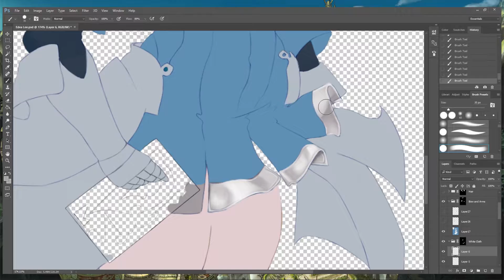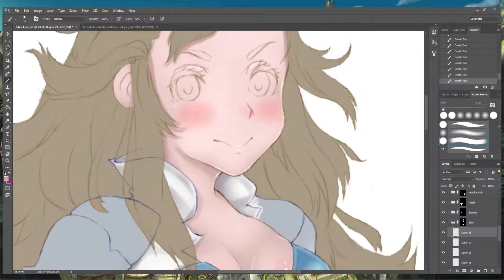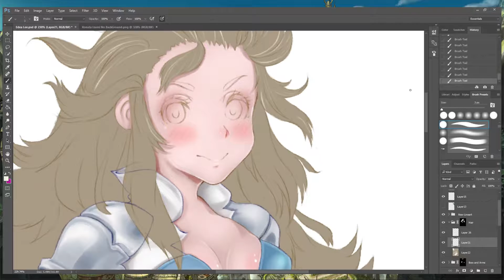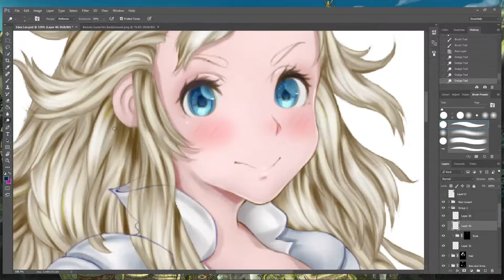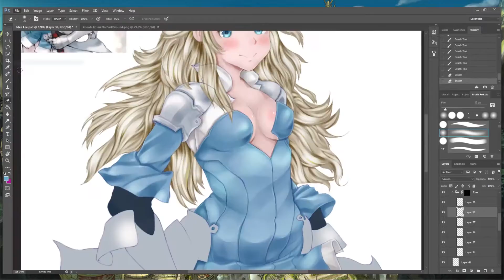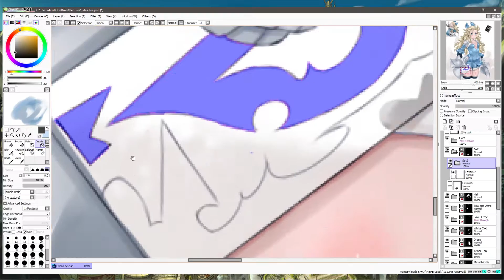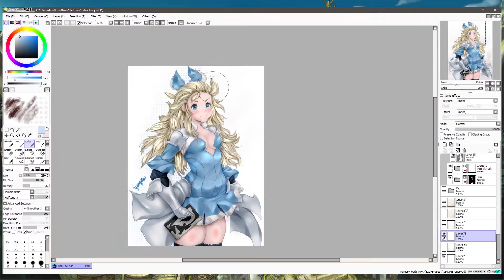Edea Lee Bravely Second SpeedPaint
Bravely Default - Flying Fairy OST - Prelude Moving Toward Hope
Bravely Default - Flying Fairy OST - Baby Bird
Bravely Default - Flying Fairy OST - Love's Vagrant

Use SAI to make the LineArt and Photoshop to Color but my Free Trial Expired before I could Finish so improvised with SAI for the rest she turn out so much better then I imagined hope you guys like it!